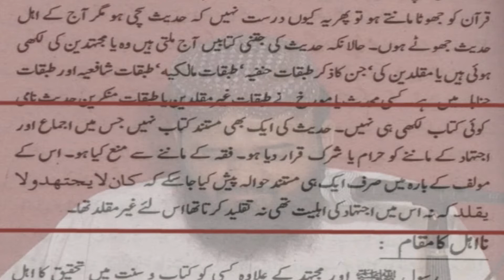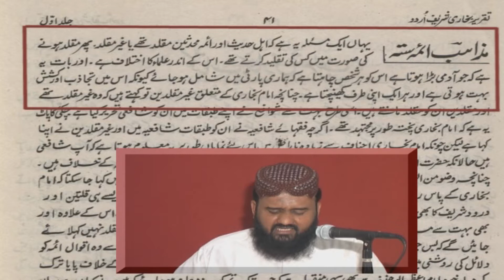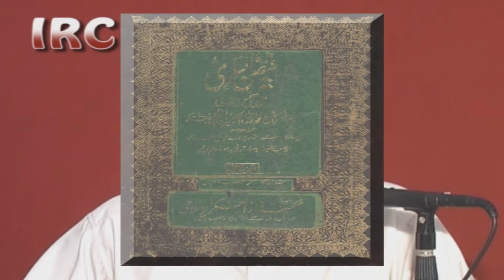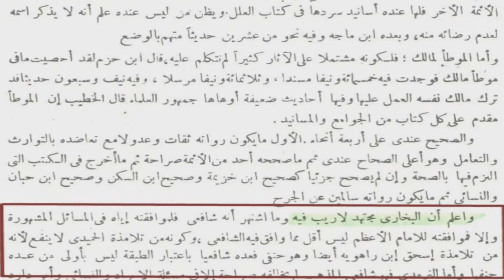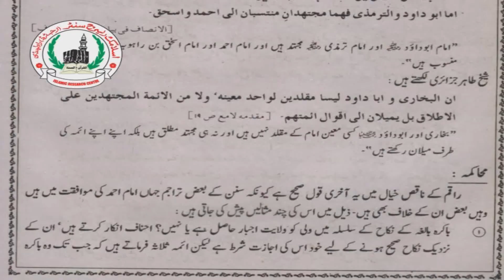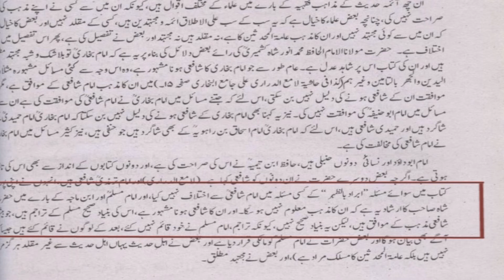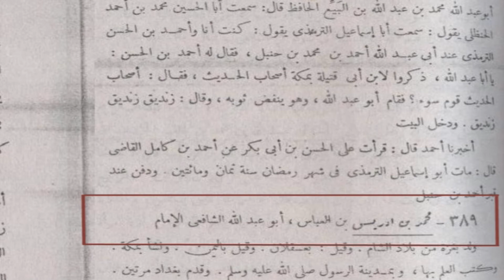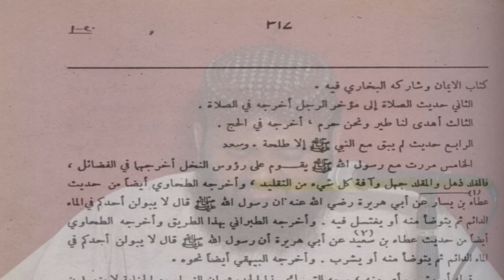Kya Muhaddiseen Muqallid thai By Shk Mohammad Siddique Raza